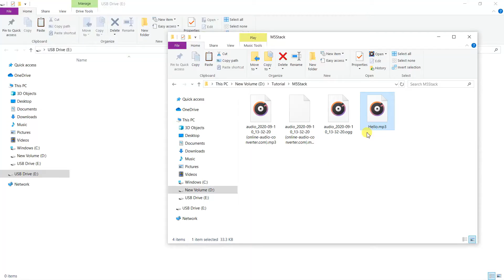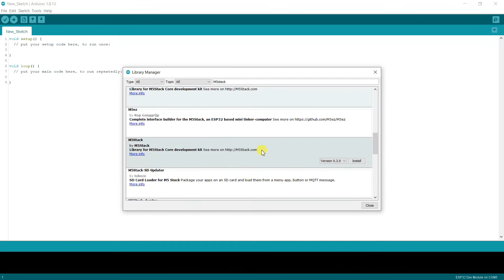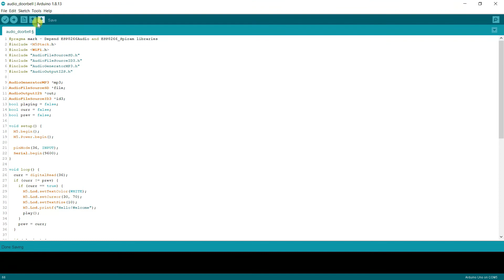The M5GO Audio Doorbell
Do you want to make a doorbell that plays your own voice or mp3 audio? In this video, I create a simple doorbell that plays "Hello, welcome" and displays a welcome note whenever it detects a motion using M5GO IoT Starter Kit.

Software
1️⃣ Arduino IDE

Suad Anwar,
Cytron Technologies.